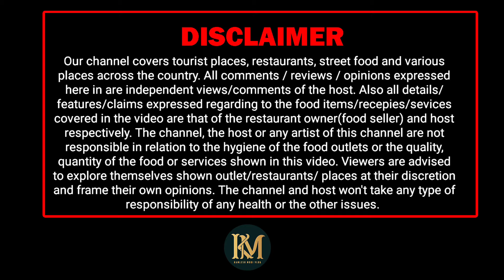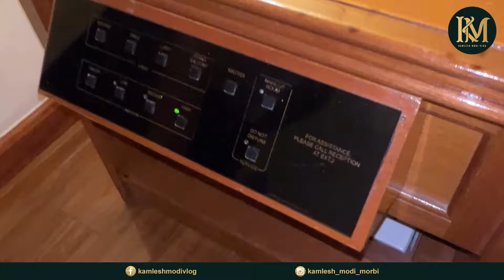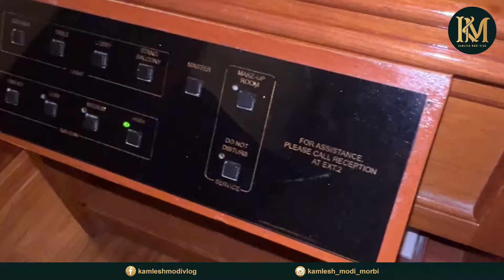7 days in vietnam Ho Chi Minh City 🇻🇳😱હોટેલ માં લાઈટ બોર્ડ ખુબ ગમ્યું 😱 Bleach Tourism Pvt Ltd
7 days in vietnam Ho Chi Minh City 🇻🇳😱હોટેલ માં લાઈટ બોર્ડ ખુબ ગમ્યું 😱 travel vlog gujarati Bleach Tourism Pvt Ltd